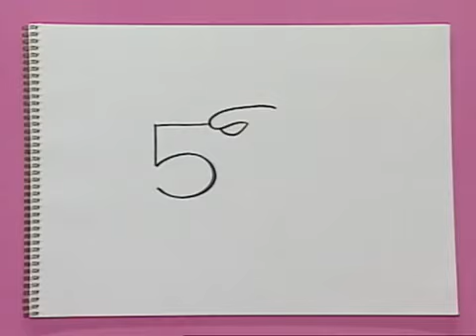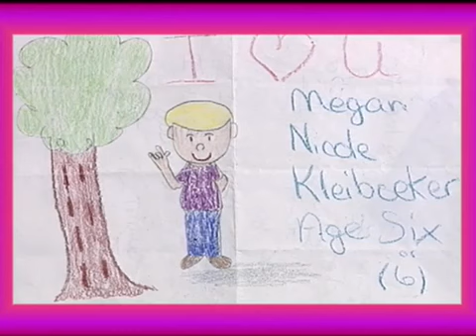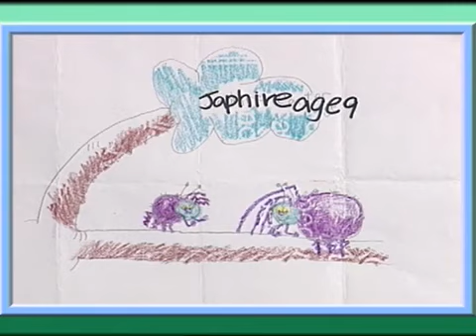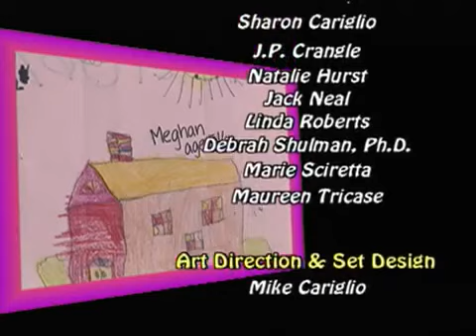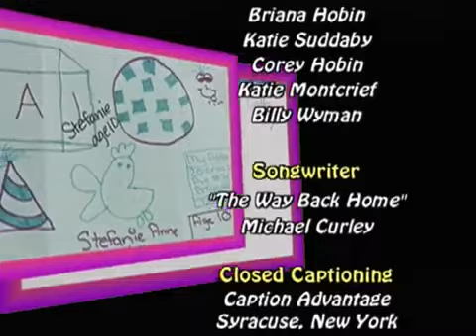Pappyland | Kids Learn to Draw | Lost In Pappyland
Series for preschool children which encourages them to draw. Host Pappy and his puppet sidekicks, Binky the Brush and Doodlebug, create one major drawing per show which is outlined and colored while viewers follow along. Each picture relates to the episode's theme, such as friendship.